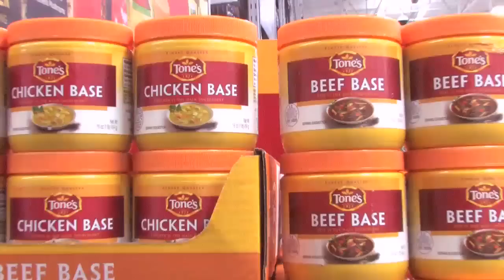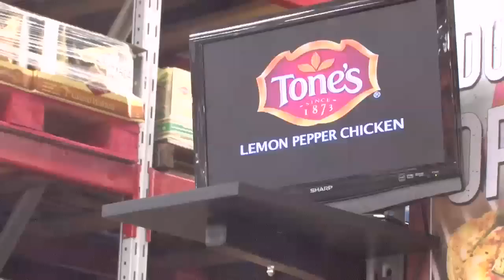Tone's Spice Up America / Greenville Event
Tone's Spice Up America- Greenville, SC Event